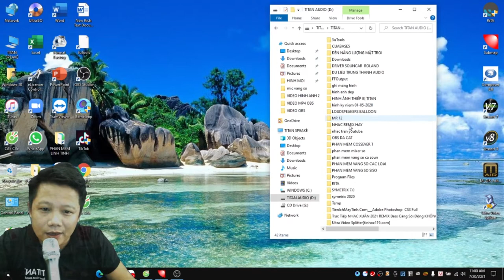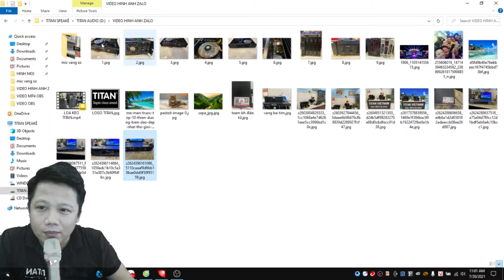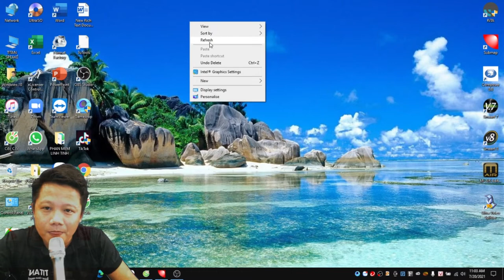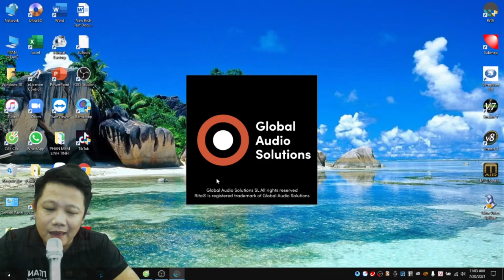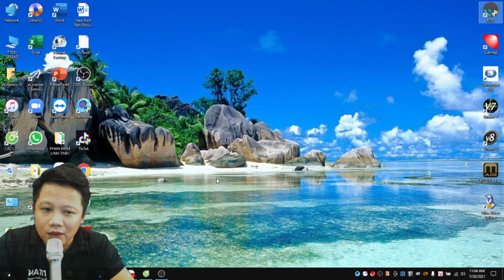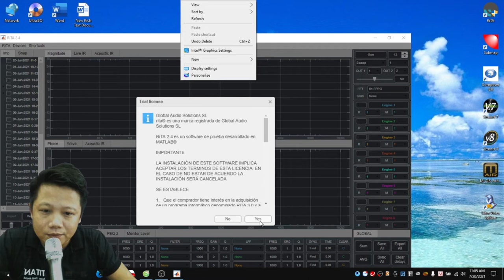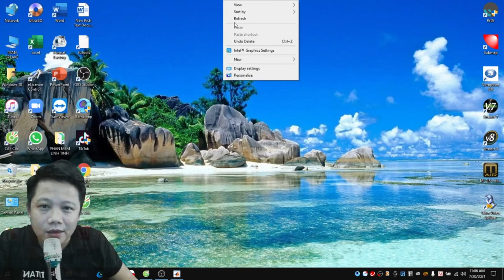Khoá Học Onli seup hệ thống âm thanh ae quan tâm liên hệ tư vấn nha